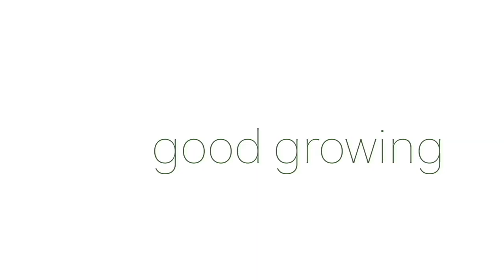PLANT CHORE VLOG | testing new watering devices, repotting in pon, & monstera dubia support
Had a bit of a plant chore day so I figured I'd bring you along with me! I hope you enjoy!

PRODUCTS USED IN THIS VIDEO:
*SUS tee Aquameter
*Potting Tarp
*Lechuza Pon
*Lechuza Pon Scoop
*Elho Self-Watering Pot
Elho Vibes Fold Pot -

MY FAVE PRODUCTS:
*Big Humidifier
*Small Humidifier
*Moisture Metre
*Clamp Grow Lights
Smart Power Strip
*Cabinet Fans
*Neem Oil
*Horticultural Soap

Intro - 0:00
SUS tee aquameter - 0:53
Watering day - 4:21
Repotting in pon - 7:00
Monstera dubia support - 13:40
Cleo - 22:01
Prepping for a chat - 23:25
Embroidery - 24:21
Outro - 25:37